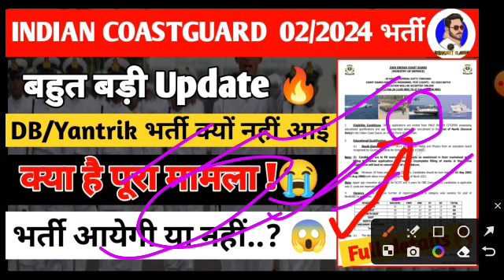Coast Guard DB/Yantrik भर्ती क्यों नहीं आई 😱 | Coast Guard DB,Yantrik Vacancy kab aayegi 🔥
coast guard new vacancy by paramjeet classes | icg new vacancy kab aayegi
icg new vacancy 2024 syllabus
coast guard new vacancy eligibility
coast guard new vacancy salary
coast guard new vacancy age limit
coast guard new vacancy 2024 age limit